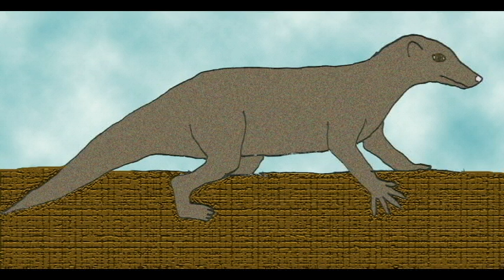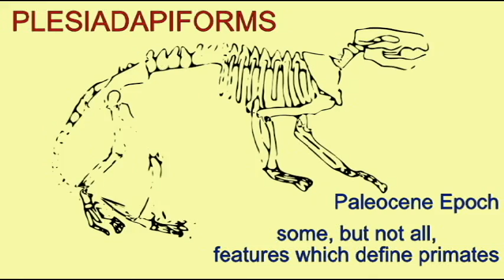PL3: PRIMATE FOSSILS: PLESIADAPIFORMS.avi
PRIMATE FOSSILS: PLESIADAPIFORMS